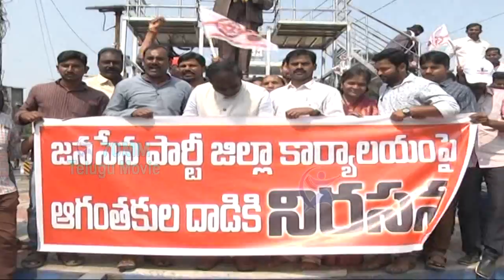Guntur Janasena Party Office | Beer Bottles On Janasena Party Office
Welcome to 70 MM Telugu Movie Official YouTube Channel.